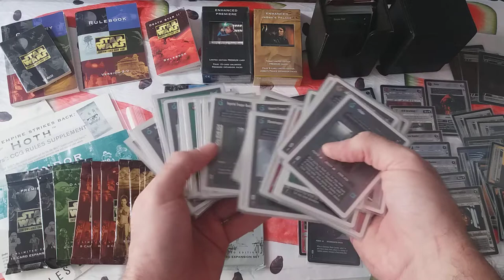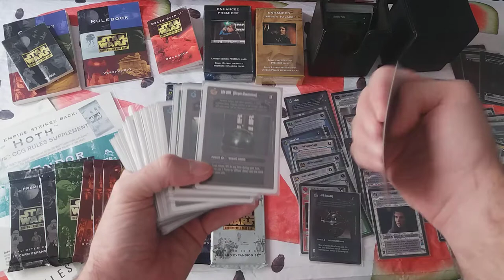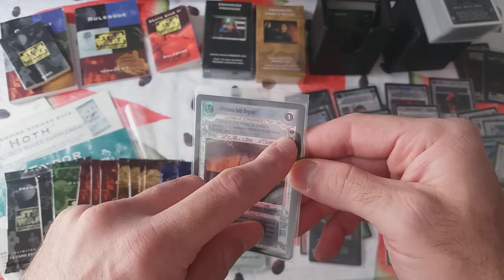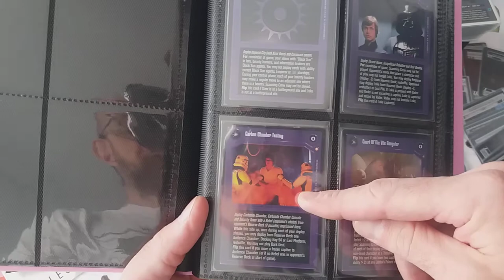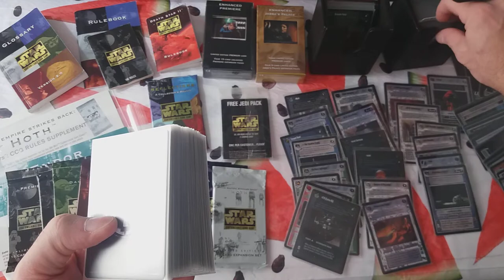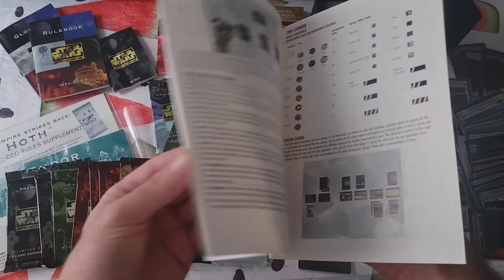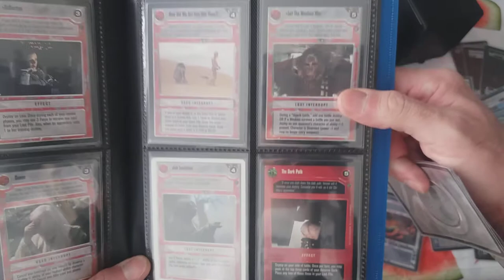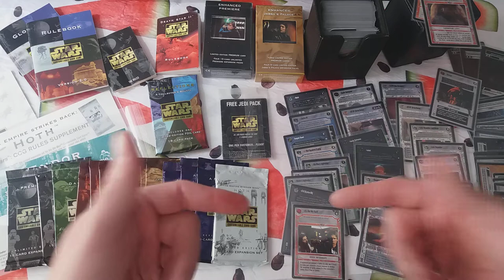Coleccionismo - ¿Qué ES Star Wars CCG?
Hola!

En el os contaré todo sobre este juego...

Disfrutén!! ^_^

Gracias!